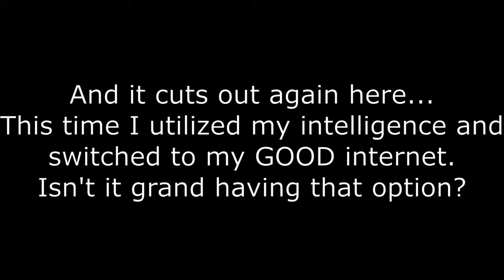I am a Precious Child - Shrugton (Animal Crossing GC) Part 5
Grabbing some bags.